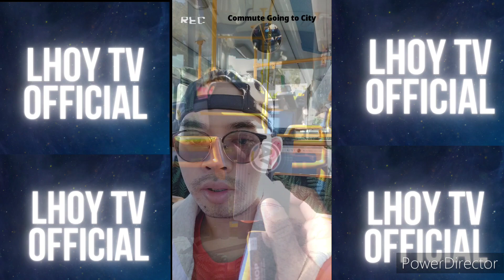📌K-MART NIGHT MARKET 📌 COMMUTE EXPERIENCE 📌CITY STREET PERFORMERS 🙏 LIKE, SHARE AND SUBSCRIBE ❤️